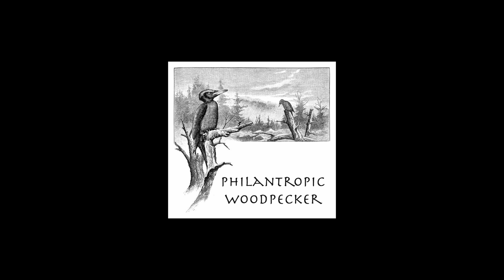Dead On Desk "Philantropic Woodpecker" 2024